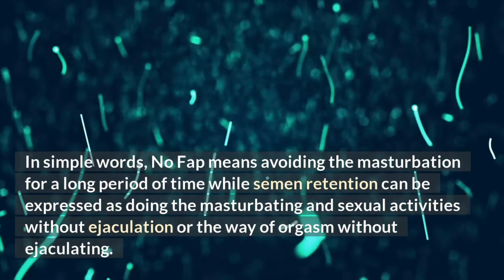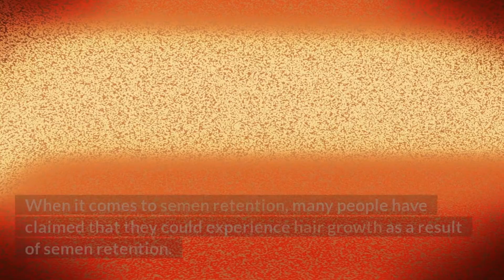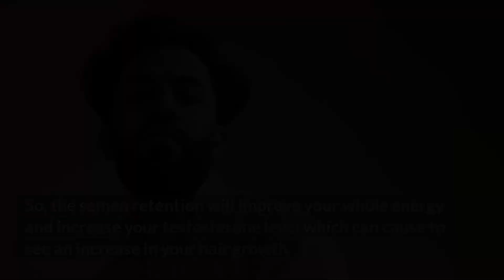Nofap/Semen Retention Helps with Hair Growth?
Nofap/Semen Retention Helps with Hair Growth? Watch the video till the end to find out.